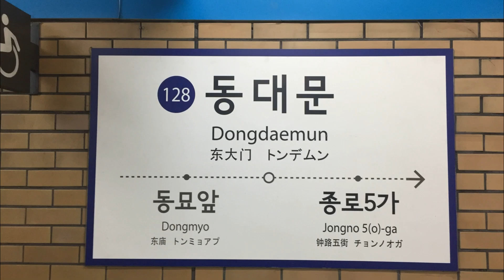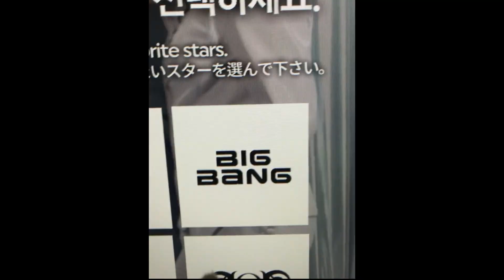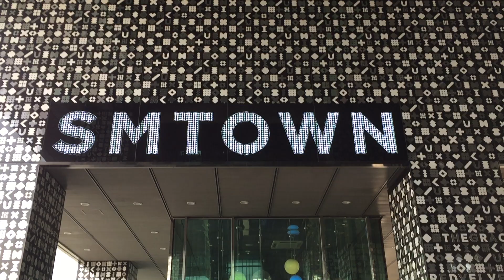WINTER IN SEOUL, KOREA! JAN 2019 ☃️🇰🇷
We covered 📍16 places in 6D5N. (I didn't plan to make a travel video, so this is just a compilation of all videos that we had hehe😂)